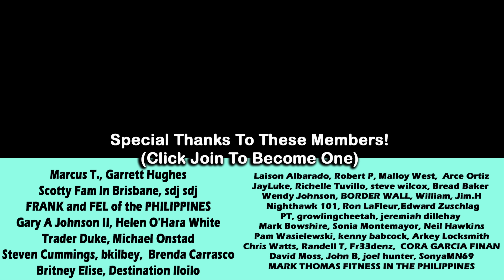Unexpected Waterfall Adventure in Igbaras, Iloilo, Philippines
Thank you to and please follow Frank and fell of the Philippines Here: @FrankandFelameWaggoner

Welcome to "That Philippines Life" –  Unexpected Waterfall Adventure in Igbaras, Iloilo, Philippines, What an amazing part of Iloilo that I have never visited before, great people and wow a massive tall waterfall with basically a huge bathtub at the bottom. Highly recommended destination in the Philippines.